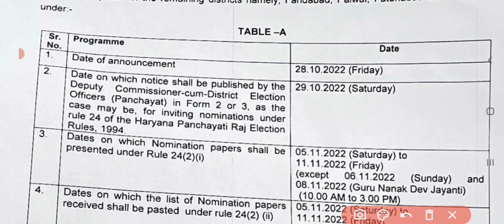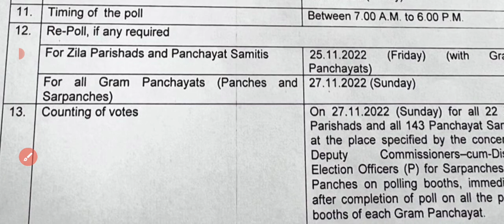haryana panchayt notice haryana panchyat date जारी